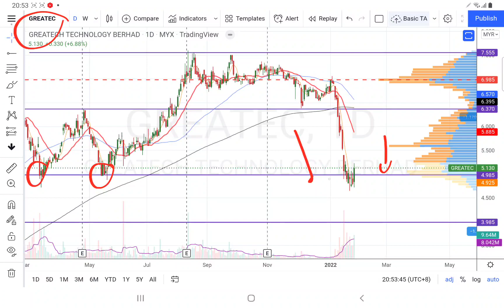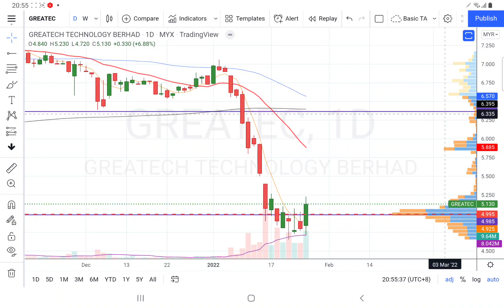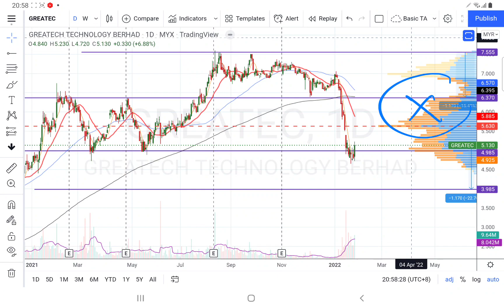26012022 GREATEC 破底翻型态待确认. 盘后个股技术分析简评.